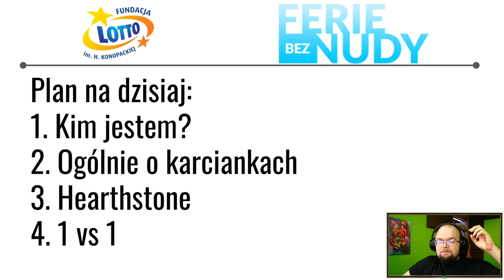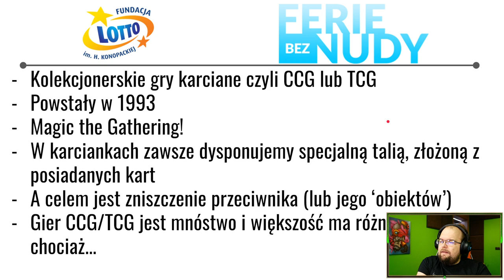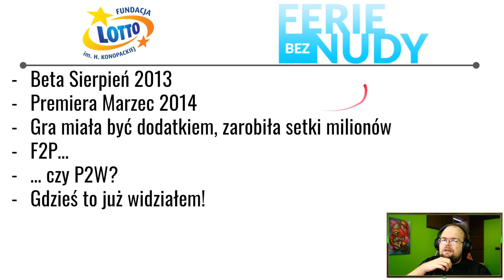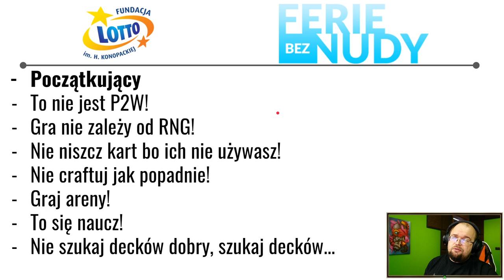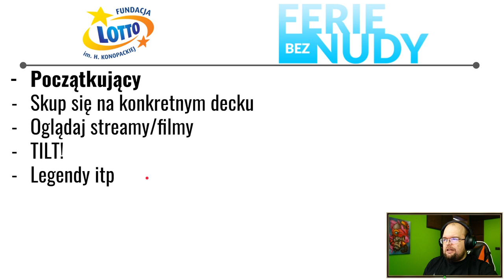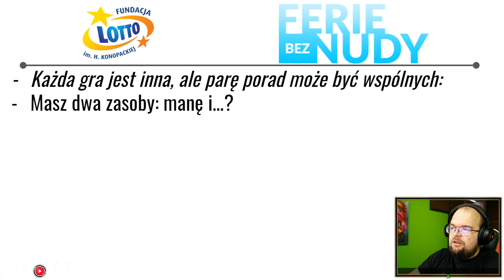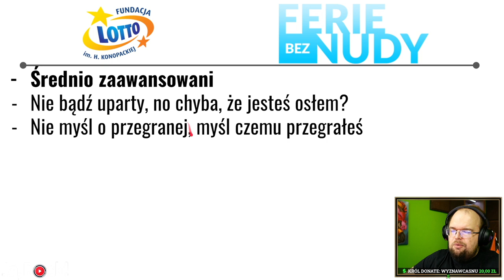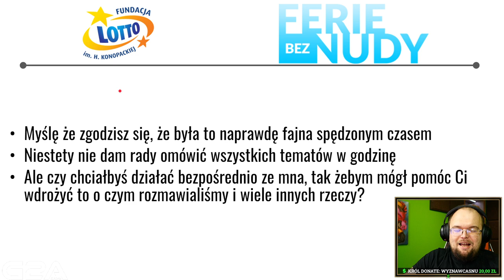Szkolenie: Jak być dobrym w karcianki?